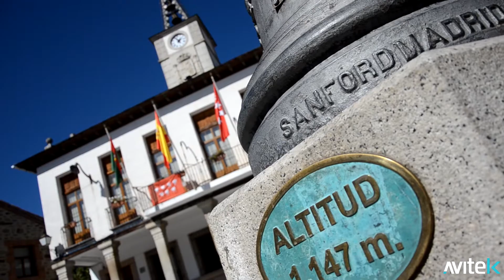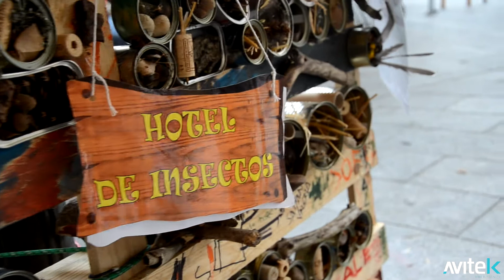Video Miraexplora 2018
Vídeo presentación de la Feria grabado por Avitek.